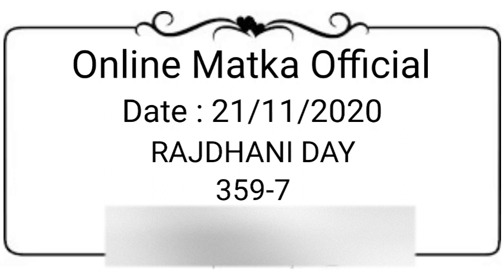Rajdhani Day Matka 21 November 2020